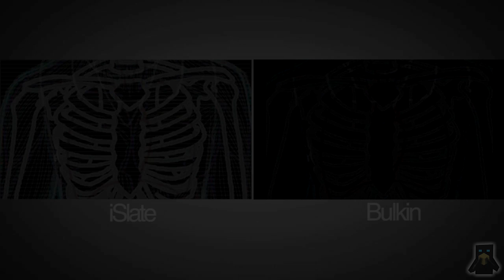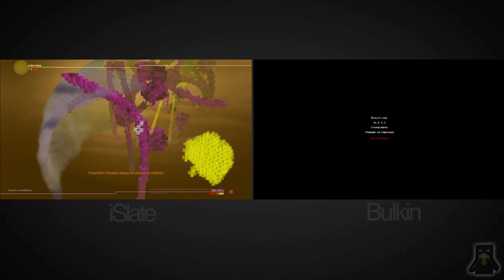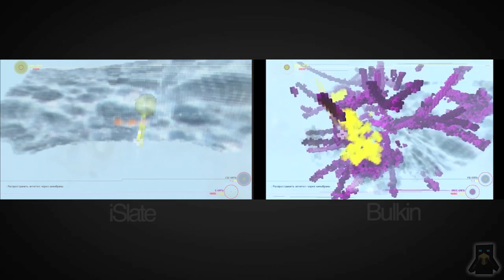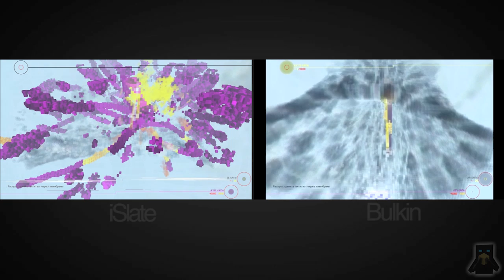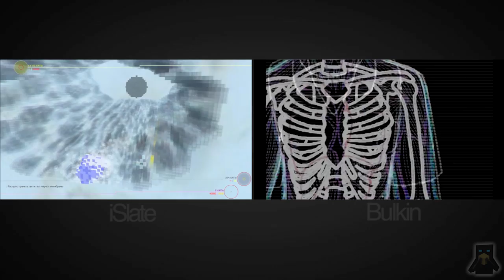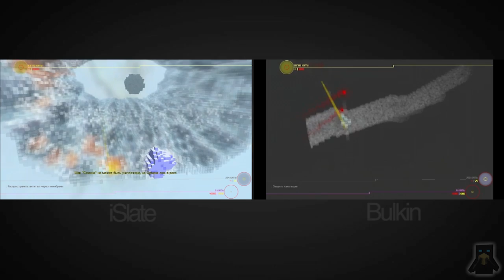Игровой пробег - Cell HD: Emergence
Новый раздел на нашем канале, в котором мы будем рассказывать вам об играх, которые мы все любим, надеюсь вам понравится.
Номер кошелька на Яндексе: 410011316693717